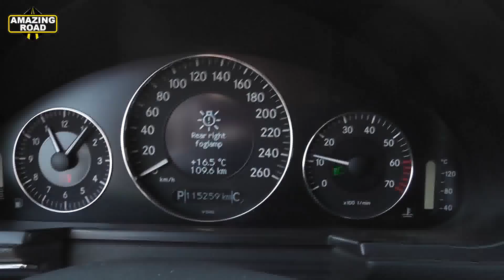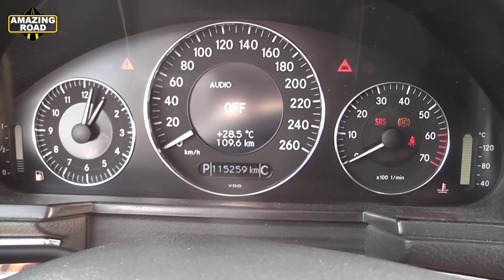Mercedes W211 How to remove the rear lights and replace the faulty unit / Remove back headlight W211